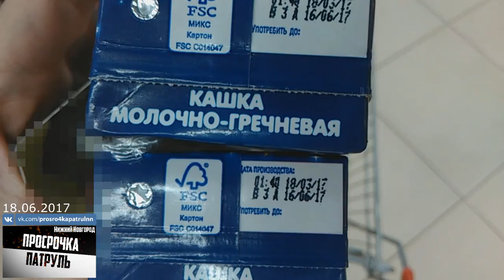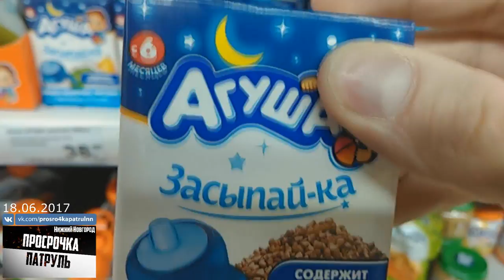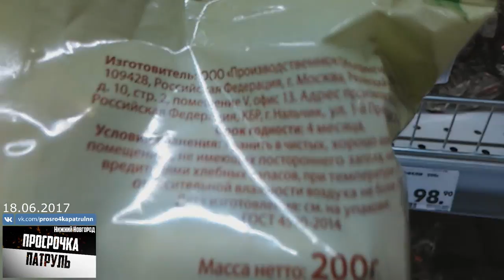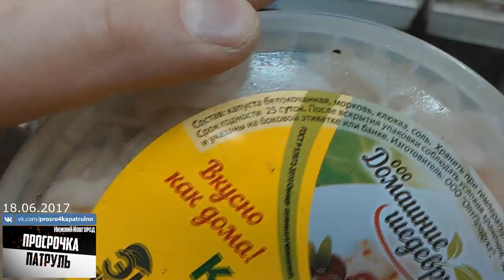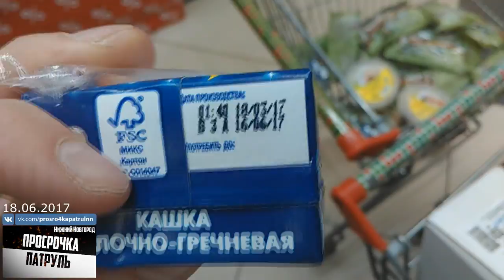Пятёрочка лидер по просрочке.не хватает людей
ЖЕСТЬ!!!ПЯТЁРОЧКА УТОНУЛА В ПРОСРОЧКЕ!!!
Хочешь рекламку? Пиши мне в личку!
Пятёрочка выручает!Бесплатная еда!